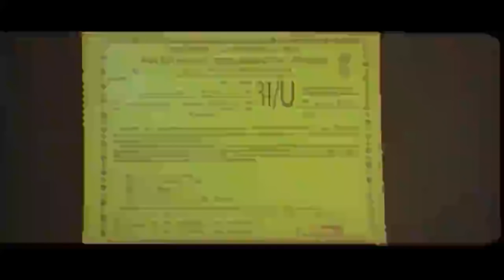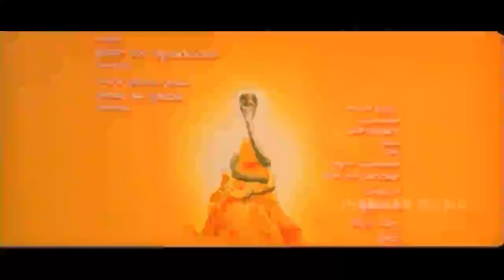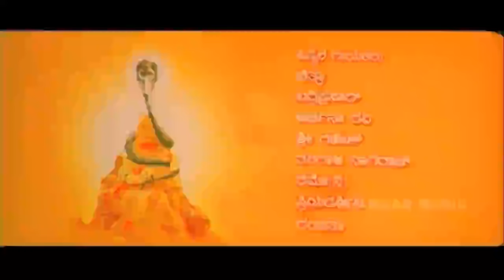Sri Naga Shakthi | Kannada Full HD Movie | Ramkumar, Shruthi, Chandrika | Jhankar Music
Watch Full Length Kannada Devotional Movie "Sri Naga Shakthi" Starring Ramkumar, Shruthi, Chandrika & Others...

A snake tale, the story begins with Naganna (shivakumar) who is an ardent devotee of Snake god and decides to remain as bachelor. His younger brother Seshanna (ramkumar) is married to Nagarathna (shruthi) and they also have a baby girl Nagasundari (baby krithika). The story takes a turn with the arrival of a dance troupe (sangeetha and co) who come with few plans. They seduce Naganna and this enrages the snake god killing Naganna. This disturbs Seshanna and he loses faith in Snake god and destroys the snake house. This incurs the wrath of the snake god and it seeks revenge on Seshanna. What happens from there forms the rest of the story.
Movie - Sri Naga Shakthi
Starring - Ramkumar, Shruthi, Chandrika, Shivakumar, Ramesh Bhat, Shobhraj & Others
Banner -Sri Sai Rameshwara Films
Cinematography -  C Narayan
Producer - K J Bharathi (Chandrika)
Director  - Om Saiprakash

S. P. Balasubramanyam, Chitra, Yesudas, S Janaki, B R Chaya, C Ashwath, G V Atri, Rajesh Krishnan, Ajay Warrier , Gurukiran, Sonu Nigam, Shreya Goshal, Kunal Ganjawala, Armaan Malik, Vijay Prakash, Raghu Dixit, Hemanth Kumar.